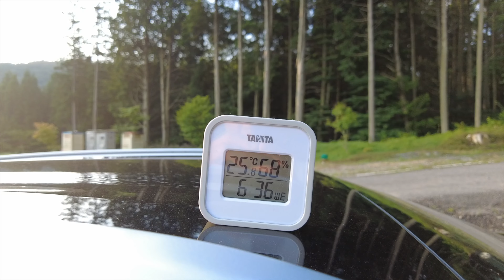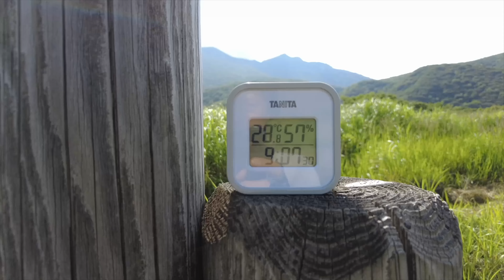【Trek2022 】「くじゅう」デビューしました！まずは「坊がツル」です。ふもとの鉄山キャンプ場にも行ってきました。ヤリスクロス4WD。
【収録日】
09thAUG2022
【使用機材】
SONY RX100
DJI Pocket
DJI MINI2
DJI Action
iPhone
【動画編集】
Final Cut Pro 10
【BGM】
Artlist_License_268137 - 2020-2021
【コンタクト】
■LINE
日本を再発見！

※ドローン撮影に関して※
機体登録済、ドローン飛行申請承認済
無人航空従事者試験3級保有
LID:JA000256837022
航空法、小型無人機飛行禁止法、遵守の上フライトしています